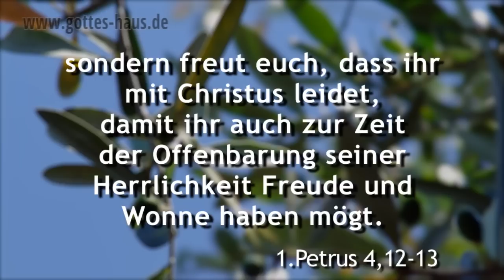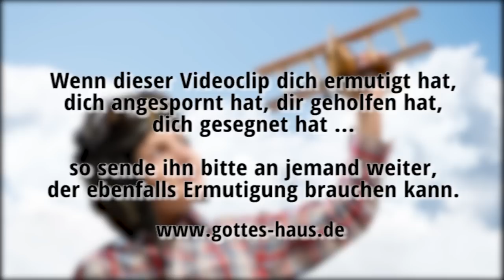Widerstand in deinem Leben?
Erlebst du Widerstand in deinem Leben? Gibt es Dinge, die dir stets und ständig widerstehen? Frustriert dich der Widerstand? Dann denke einmal an ein Flugzeug. Es braucht, um in die Luft steigen zu können, einen gewissen Widerstand. Nutze auch du den Widerstand, um hoch zu kommen, emporzusteigen und zu überwinden.

Widerstand kann etwas sehr Positives sein. Er hilft gemäß der Bibel, dass dein Glaube bewährt wird. Lass nicht zu, dass der Widerstand, die Hitze, die Reibung dich stoppt, blockiert oder gar nach unten drückt, sondern nutze es im Gegenteil um weiterzukommen und in das aufzusteigen, was Gott für dich hat.

Ihr Lieben, lasst euch durch die Hitze nicht befremden, die euch widerfährt zu eurer Versuchung, als widerführe euch etwas Seltsames, sondern freut euch, dass ihr mit Christus leidet, damit ihr auch zur Zeit der Offenbarung seiner Herrlichkeit Freude und Wonne haben mögt.
1.Petrus 4,12-13

Meine lieben Brüder, erachtet es für lauter Freude, wenn ihr in mancherlei Anfechtungen fallt, und wisst, dass euer Glaube, wenn er bewährt ist, Geduld wirkt.
Jakobus 1,2-3